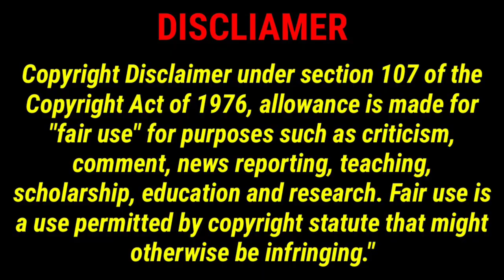நாகூர் தர்கா Street Food Vlog | Tamil | Nagore Special இறால் வடை🍗 | Famous Foods | PART -1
POPSANTH FAMILY VLOGS

Welcome you all to My channel "POPSANTH FAMILY VLOGS" .Join my  life  Journey of Exploring the various of life. Here you can see  Food reviews, Shop reviews, Family vlogs and Entertainment, Travel videos etc.., and every best moments of my life. I loved the whole setup.

In this vlog Famous Nagore Dargah Street Foods. And Famous Places.🙏🍞🍗🐔🍗🍛🍜

Today vlog Famous street Foods and Shops in Bazzar.famous Singapore rosemilk shops, etc available at nagore street foods.
Taste some foods.

Roaming the streets i show all shops and street food.🍱
prawn vadai, chicken 65,fruits, beef 65,etc..food items available. most famous place.

♦️My Mic👇

    🤝   Share your feedback below comment.🤝

           ^^^ COPY RIGHT DISCLAMIER^^^

copyright disclamier Under section 107 of the copyright Act 1976, allowance is made for "Fair Use"  for purose such a  criticism,comment,news reporting,Teaching,scholarship, education,and research, Fair use is a use permitted by copy right statute that might  otherwise be infringing".

!! I ❤HOPE ALL ARE SAFE WEAR MASK USE SANITIZER AND MAINTAIN SOCIAL DISTANCE!!!